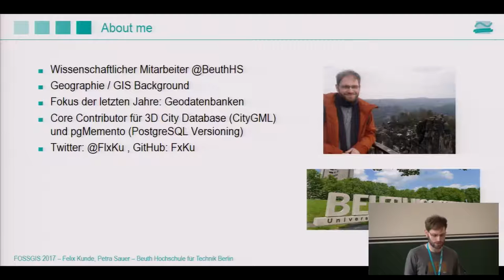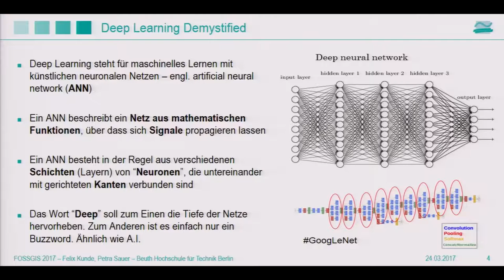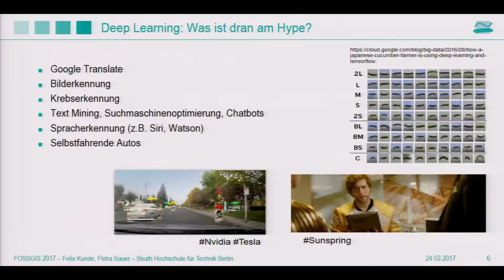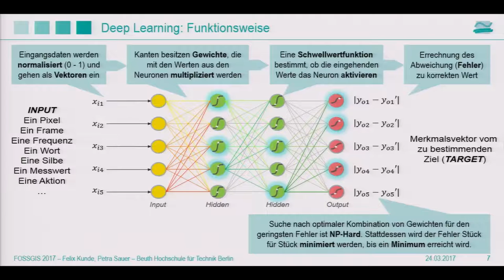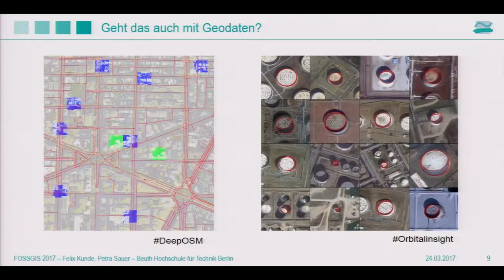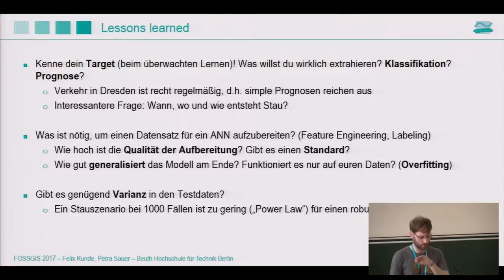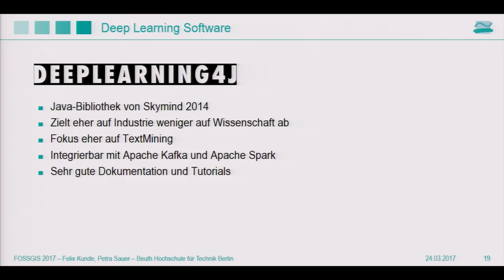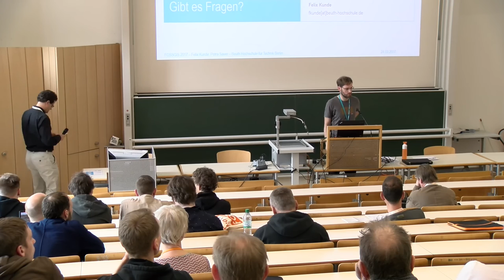2017 - Mit Deep Learning raum-zeitliche Muster erkennen und voraussagen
Die Begriffe Deep Learning und künstliche Intelligenz sind gerade in aller Munde und werden als einer der größten derzeitigen Trends für die GIS-Branche gesehen. Dabei ist die Theorie dahinter schon mehrere Jahrzehnte alt und hat bereits mehrere Hype-Zyklen durchlebt. Die aktuelle Popularität von neuronalen Netzen, welche sich eigentlich hinter Deep Learning verstecken, hat mehrere Gründe:
1. Viele Rechner im Consumer-Bereich sind mittlerweile in der Lage die komplexen Algorithmen zu verarbeiten,
2. Ob Big Data, Open Data, Data Science oder Data Viz – es gibt ein stark gestiegenes Bewusstsein für den Wert von Daten. In vielen Domänen wachsen die Datentöpfe mit dem Versprechen maschinelles Lernen werde uns neue Erkenntnisse liefern und uns Arbeit abnehmen.
3. Mittlerweile existieren mehrere Open-Source-Frameworks, die den Einstieg in Deep Learning so leicht wie nie machen.

In dem Vortrag sollen einige freie Projekte vorgestellt werden, in denen Deep Learning Methoden auf Geodaten angewandt werden. Anhand eines Beispiels aus einem laufenden Forschungsprojektes soll gezeigt werden, wie der GIS-Laie trotz der komplizierten Theorie hinter den neuronalen Netzen einen Einstieg in die Welt der künstlichen Intelligenz finden kann.

Felix Kunde